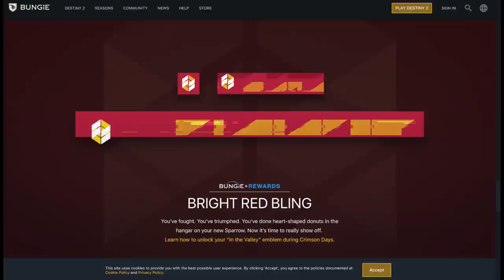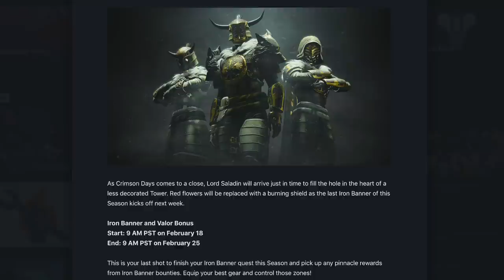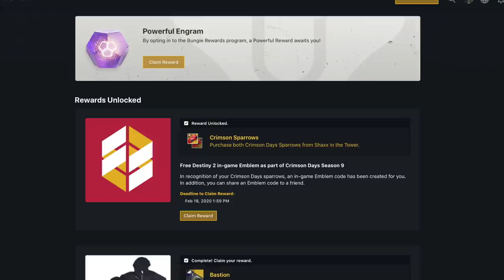Destiny 2. Изменения брони. Новые моды. Железное знамя и багряные дни.